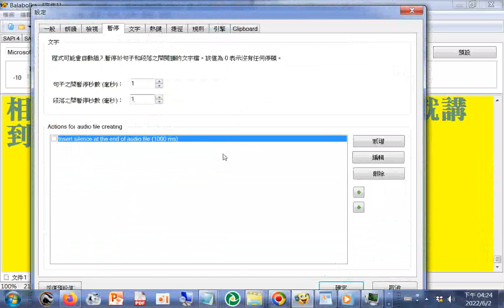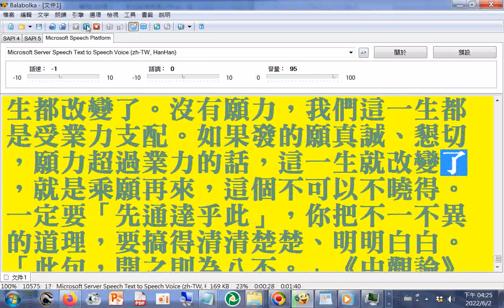操作逐字唸觀察句子與句子停頓的情形文字內容主旨是願力超過業力就是乘願再來，不必到西方極樂世界倒駕慈航再來，不必 +附加的聲音是師尊師母真傳